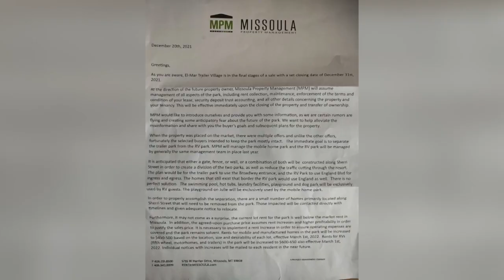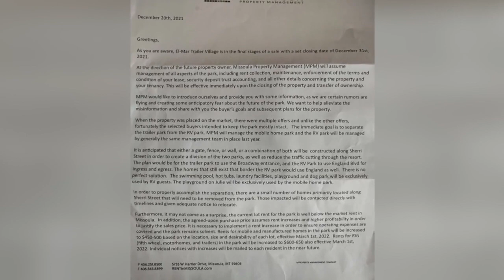Sale of Missoula KOA, trailer park spark concern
MTN News is continuing to track Missoula's housing crisis including how property sales are impacting residents.